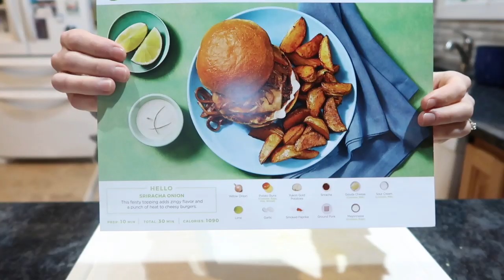VLOG | Nighttime Skincare Routine For Hormonal Acne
Hey loves, I hope you enjoy the vlog! That's $90 off your first month of HelloFresh! Purchase required.
Alba Botanica Acnedote Cleanser

Alba Botanics Acnedote Face & Body Scrub